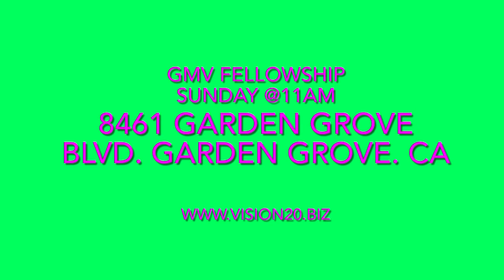Pastor Charlie TG Lều Trại Gospel Tent Tienda del evangelio @8am Sat @19200 W. Chestnut Ave. S.A. CA